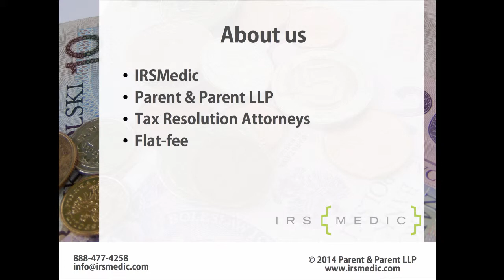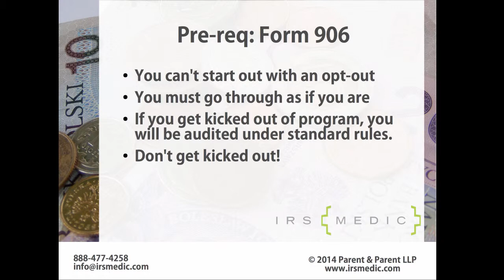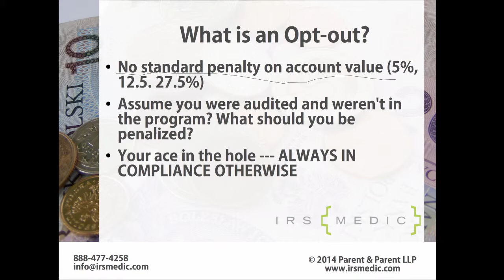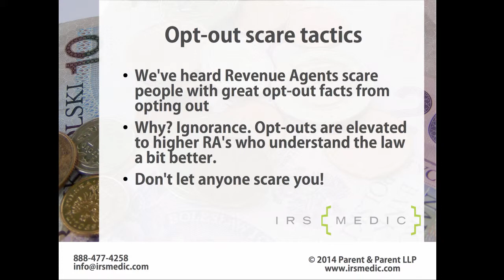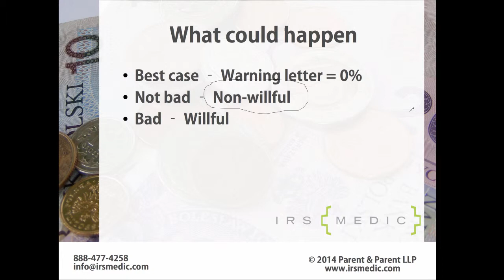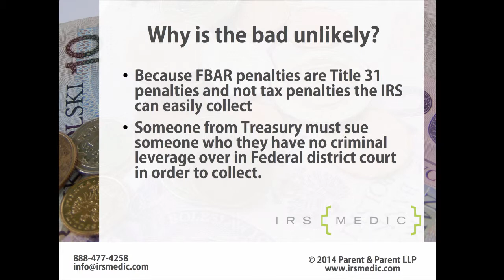OVDP Opt-Out: How to successfully lower your offshore penalties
Can the IRS prosecute me criminally when I opt-out of this OVDP?

No. The main reason there is confusion is that if you opt-out of this OVDP, you are not actually picking from the OVDP. Everything you're really picking out of is your OVDP standard penalty cap. You aren't picking out of the whole program in any respect. You can't be charged criminally for opting-out of this OVDP.

Assume I'm willful. Do the intentional penalty mitigation penalties use?

We've chosen out in scenarios where we decided that if a client has been evaluated a deliberate punishment, the end result would still be greater compared to 27.5percent or 50% penalty on account of the punishment mitigation guidelines. Bear in mind, that a 50% deliberate FBAR penalty is the worst case. Based on account size, that penalty may be brought down considerably.

Can you get poor information? Does your tax preparer or tax applications fail to especially address overseas assets or income?

An unhelpful opt-out fact is if your preparer especially asked you regarding your overseas assets and balances. What could make this worse would be if you cited bank account, but you did not mention overseas life insurance because you did not understand it was something which needed to be reported.

Another awful situation is when somebody is lying around you to save their own skin (we have seen it happen). If their testimony can be postponed, the IRS might not be happy to rely upon their own words.

Are there any correlated tax non-compliance?

The IRS can nevertheless evaluate FBAR penalties when there wasn't any extra tax due.

More penalties...

Because it's today, we presume that all FBAR instances will have a penalty assessed. Warning letters without a punishment used to happen, but a best case is generally a non-willful penalty mitigated down.

Additionally, the IRS is analyzing penalties on additional unfiled or misfiled reporting. As an example, the IRS could evaluate $10,000 for failing to submit a Form 5471 to your overseas company, if needed.

Can you utilize the OVDI/OVDP opt-out in my situation?

This must be looked at on a case by case basis. This is a place where we'll consider the dangers, and also have some foundation to figure out the rewards. We'll ascertain when you've got reasonable reasons, or in the event that you ought to simply pay the overseas penalty and be done with it and proceed with your daily life.

Confused on your Very Best alternative?

Figuring out should not be considered lightly, but it should be analyzed as a potential choice. Even though you might reduce FBAR penalties significantly in the 27.5percent or 50% abroad penalty, other penalties may come up. It's very important to comprehend the actual dangers, as well as the chances.